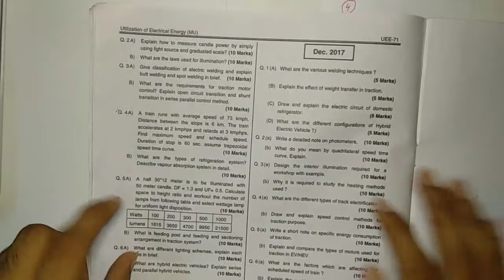Traction numerical | electrical locomotive | electrical engineering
2nd numerical at 10:15minutes
3rd numerical at 17:50minutes
4th numerical at 25:05minutes

Welcome to our engaging video focused on solving traction numericals in the context of electrical locomotives. If you're an electrical engineering student or an enthusiast interested in the fascinating world of locomotive traction, this tutorial is tailored for you.

Join us as we tackle real-world challenges faced in electrical locomotives and apply fundamental principles of electrical engineering to solve traction numericals. Through step-by-step explanations, we'll guide you through the intricacies of calculating traction performance parameters, such as tractive effort, power requirements, and efficiency.

Using practical examples and case studies, we'll address diverse scenarios encountered in locomotive applications, including varying loads, grades, and speed requirements. You'll gain a deeper understanding of the underlying concepts and learn how to apply electrical engineering principles to optimize traction performance.

Whether you're preparing for exams, seeking a practical understanding of electrical locomotives, or simply curious about the field, this video provides valuable insights and problem-solving techniques. Enhance your knowledge of traction systems in electrical locomotives and gain the skills necessary to analyze, design, and troubleshoot traction-related challenges.

Don't miss out on this engaging exploration of traction numericals in electrical locomotives. Tune in now and embark on a journey to master the intricacies of electrical engineering in the dynamic realm of locomotive traction.